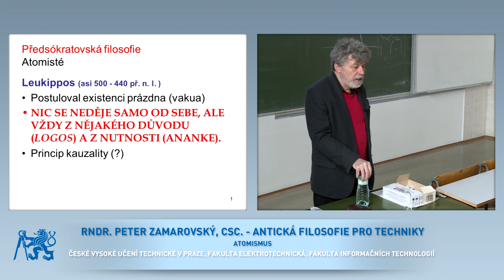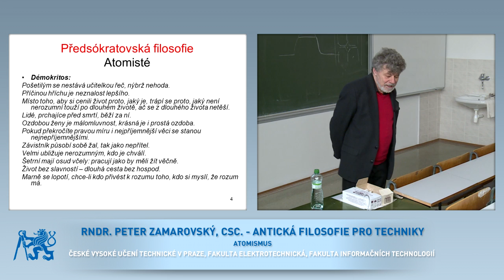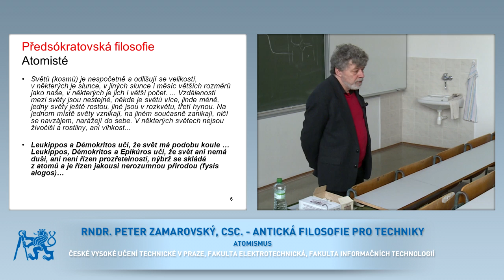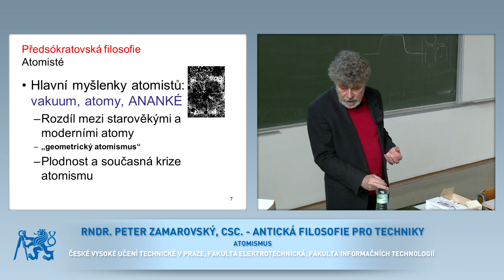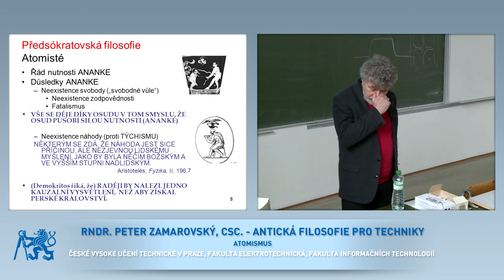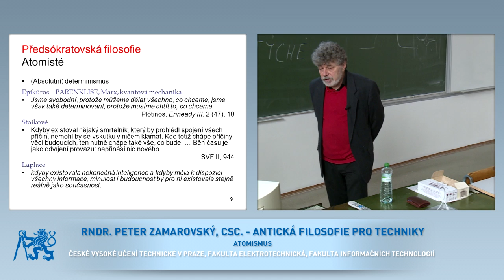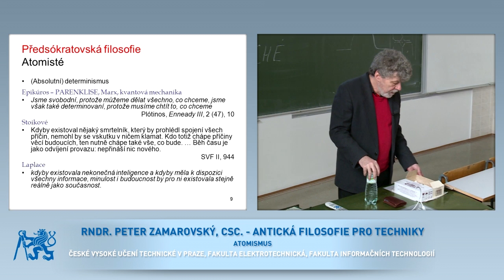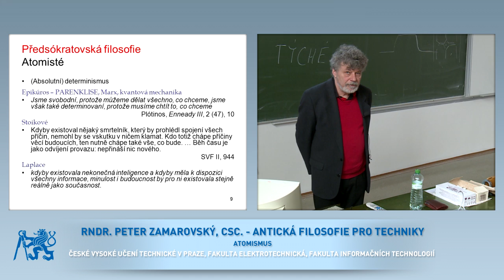RNDr. Peter Zamarovský: Filosofie [30. 3. 2016 – 05, LS 15/16]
Starověký atomismus a jeho dopad (atomy, ananké, vakuum).